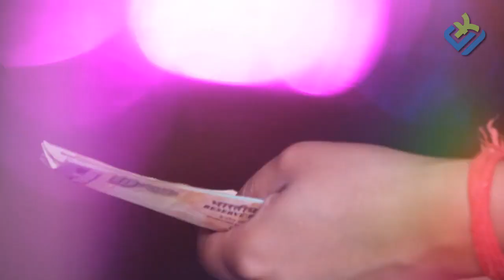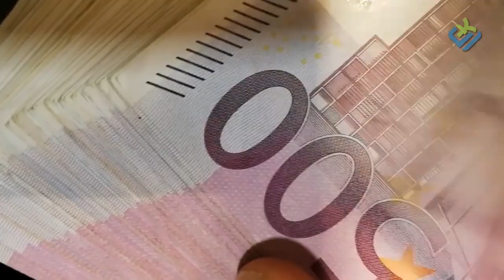NAIK HAJI PAKAI UANG HARAM!! Wanita ini Mengalami Kejadian Tak Terduga Saat Berada Di Makkah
Hai semuanya Masih bersama Mr Eska. Tahun ini adalah tahun perdana calon jamaah haji Indonesia diberangkatkan ke Makkah setelah pandemi Covid-19. Melaksanakan haji ke tanah suci Makkah memang menjadi impian semua umat Muslim di Dunia. Haji wajib ditunaikan, apabila seseorang dikategorikan sebagai orang yang mampu. Baik secara fisik maupun kemampuan finansial. Namun, bagaimana jika seseorang pergi haji dengan menggunakan uang haram? Tentu saja hal ini menjadi perhatian serius bagi kamum muslim. Untuk info lengkapnya mari tonton terus video ini sampai habis!!